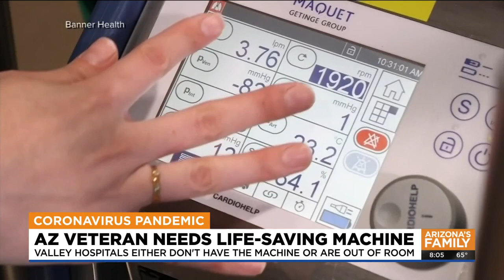Arizona veteran needs life-saving lung machine by Friday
An Arizona veteran with COVID-19 needs to get on an ECMO machine by Friday or his body will start shutting down but his family says no Valley hospitals will take him.